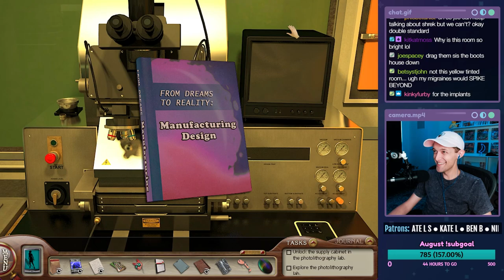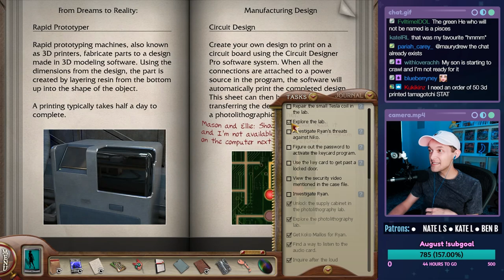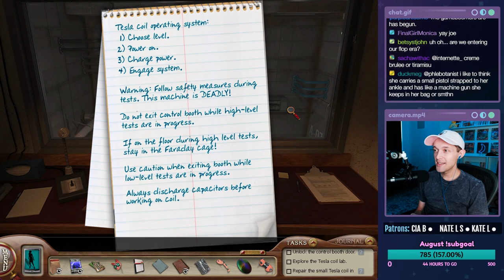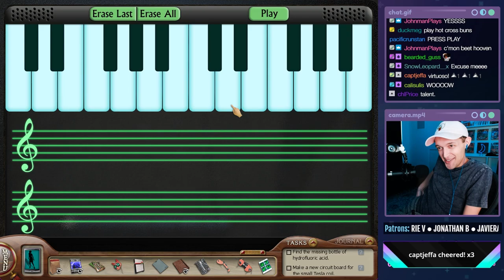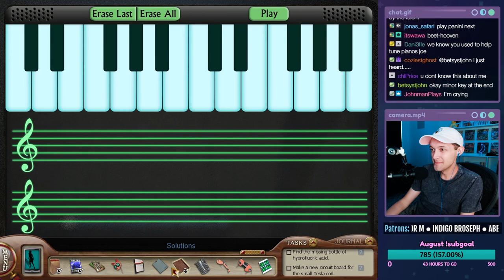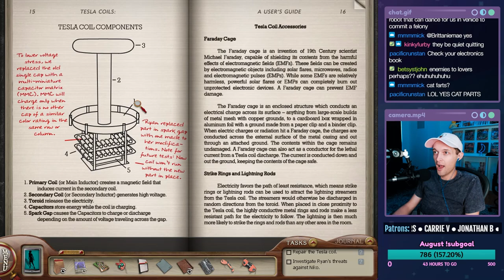Nancy Drew: The Deadly Device - Part 2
Let's play Nancy Drew: The Deadly Device on PC! This is a live stream from 08/30/2022. In this episode, Nancy finally opens the laboratory and then messes with all the stuff. We accidentally blow ourselves up, begin collecting cat parts, do some 3D printing, and begin fixing the Tesla coil.